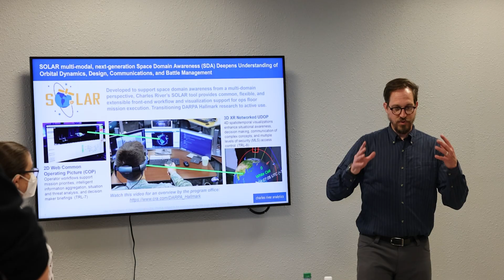Azimuth Program 2022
The United States Air Force Academy's all new Azimuth program is a great way to introduce cadets from across the nation to the functions and purpose of the Space Force.